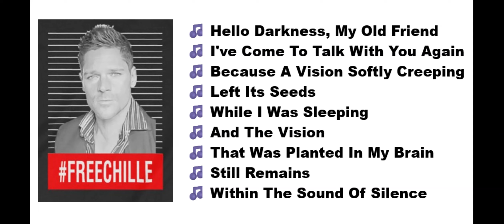THE SOUND OF SILENCE FOR OFFICER SAFETY